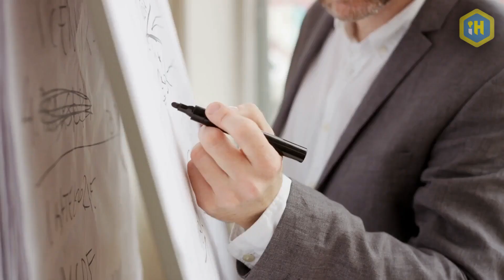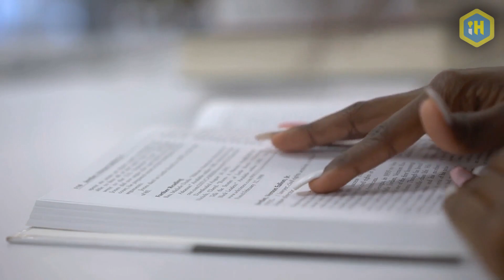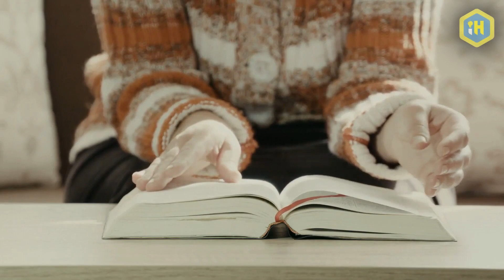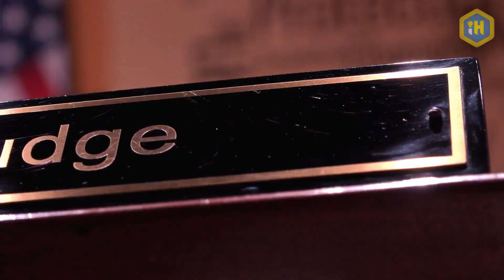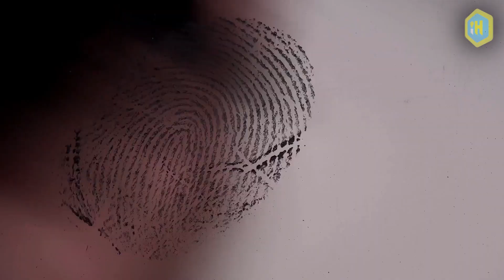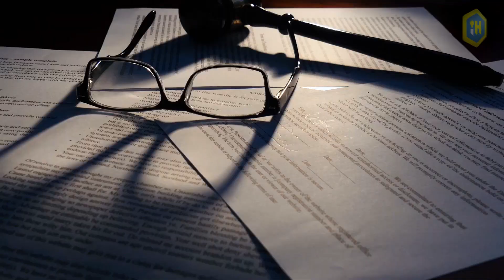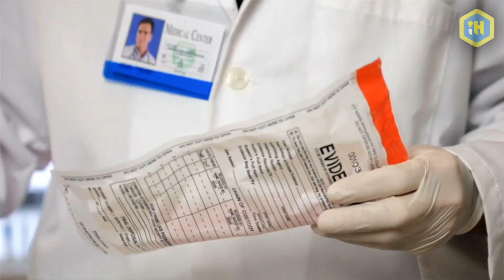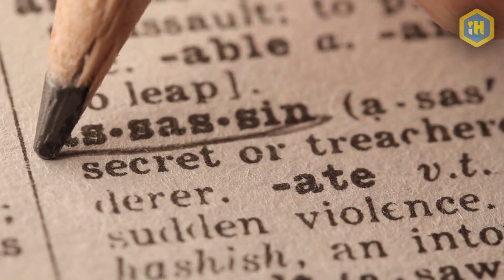If Killing People Is Wrong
If killing another human being is morally wrong on at least some occasions (as it clearly is), what precisely makes it wrong on those occasions? I have framed the question thus to indicate that I shall not be considering the view that killing another human being is always and everywhere morally wrong. I take it as read that there are at least some morally justifiable killings (for instance, in self-defense where no other means of disarming one's attacker is available). Once it is clear what is wrong with killing on some occasions it should become possible to explain why it is not wrong on others. My immediate concern is with the killing of another human being, and with applying my answer to cases of voluntary and non-voluntary euthanasia, but the light will be shed on whether and, if so, why it is wrong to kill oneself, to kill unborn human beings, and to kill non-human animals especially those whose life has most in common with the life of human beings.